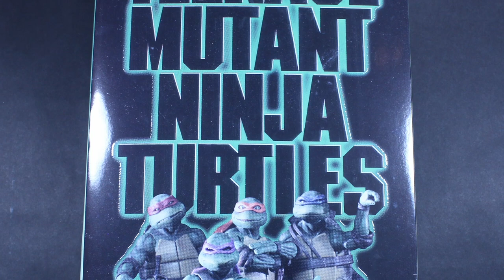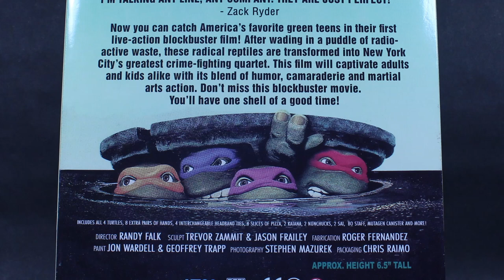Neca 2018 SDCC 1990 Movie TMNT 7inch Donatello Figure Review!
Here is my review of the Neca 2018 SDCC 1990 Movie TMNT 7inch Donatello Figure.

Turtle Soup! - A biweekly TMNT podcast dedicated to reviewing the ongoing journey of the Ninja Turtles from the beginning!